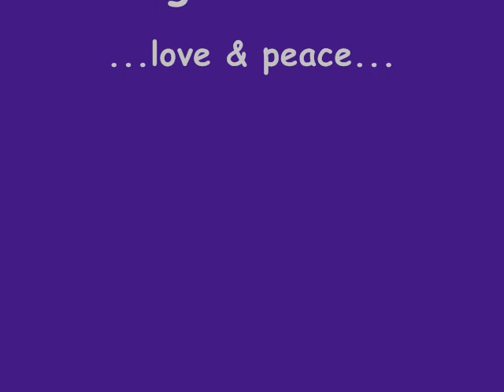Can You Dream Of Love (remastered) by Marios Papalexis with artwork by Jutta Gabriel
music, voice and lyrics by Marios Papalexis
from the album LOVE PATHS - remastered -
Athen/Dauborn, August 2017